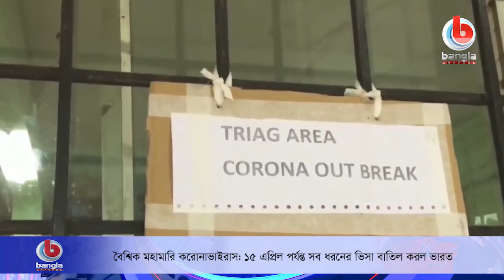১৫ এপ্রিল পর্যন্ত সব ধরনের ভিসা বাতিল করল ভারত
বৈশ্বিক মহামারি করোনাভাইরাস: ১৫ এপ্রিল পর্যন্ত সব ধরনের ভিসা বাতিল করল ভারত